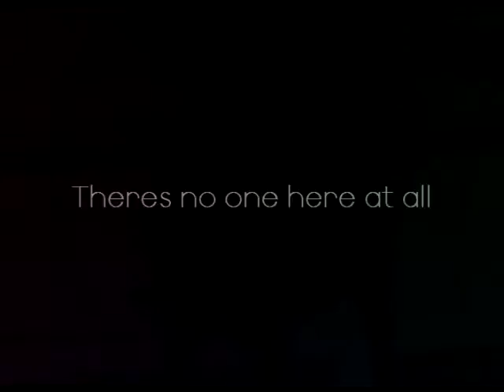{ c a s t l e } ωαℓℓѕ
{ can anyone here me ? ,living behind these castle walls. }
i really like this video !! it took me like 3 hours to make !!